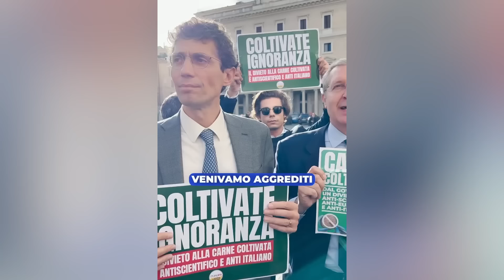Carne coltivata, Magi: "Ennesima figuraccia del governo Meloni. L'Europa ha bocciato Lollobrigida"